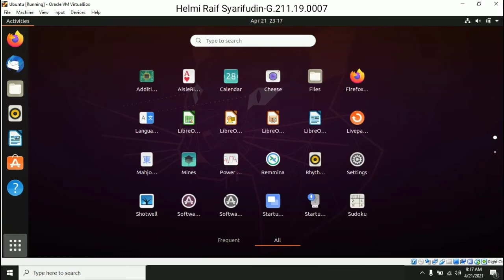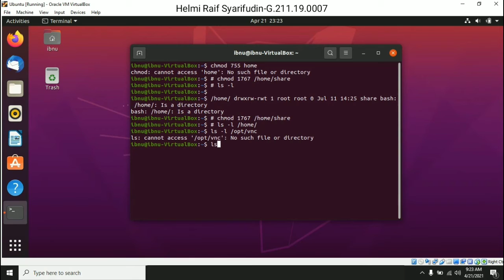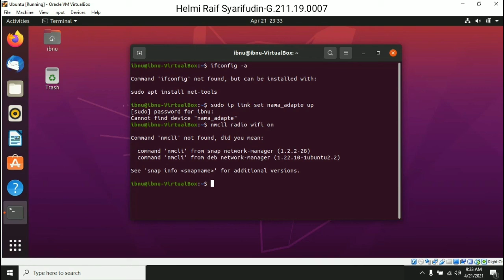Praktikum 05 Open Source System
Nama :Helmi Raif Syarifudin
NIM : G.211.19.0007
Progdi : TI A1 PAGI
KELOMPOK 1